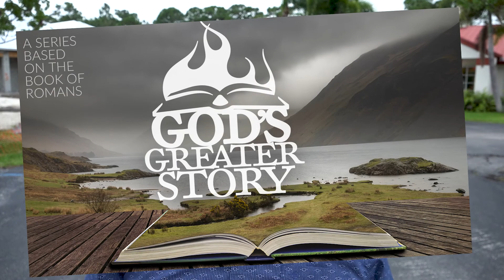Resurrection of Van Gogh - God's Greater Story - Romans 7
The famous artist is troubled. Stuck in an asylum for over a year, all he can do is paint what he can see. One day his brother sends him a picture from Rembrandt, of Jesus raising Lazarus from the dead. Van Gogh sees life once again.